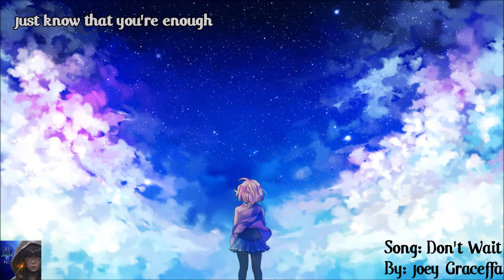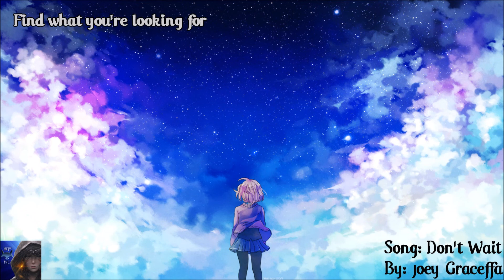Don't Wait Nightcore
Song: Don't Wait
By: Joey Graceffa